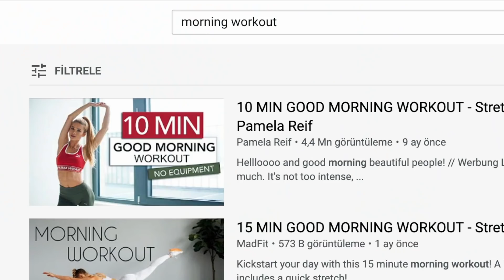HAYAT NORMALE DÖNÜYOR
Selam arkadaşlar ben Engin Özdemir, bu videomuz sokağa çıkma yasağından sonra hayatın normale dönmesi ile ilgili. 30 Gündür sokağa çıkma yasağındaydık sonunda Sri Lanka devleti kuralları biraz gevşetti artık dışarı çıkabiliyoruz. Hayat tabiki tam anlamı ile normale dönmüyor hala maske takıyor olacağız ve akşam saatleri dışarı çıkmak yasak ama artık 3-4 saat boşlukta sıkış tıkış alışveriş sırası beklemek zorunda değiliz. Bu güzel haber. İyi seyirler.